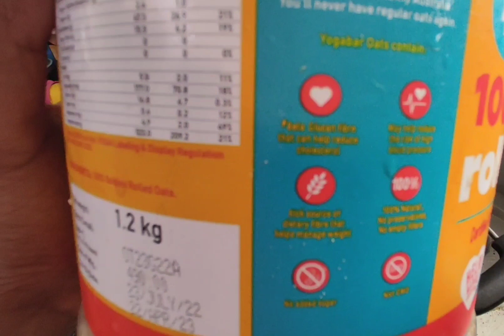weight loss recipe in tasty way 😋 with rolled oats in telugu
Hi viewers 👋😊
In this video am sharing a healthy weight loss recipe with rolled oats in easy and tasty way 😋

Show some love to this channel 💓